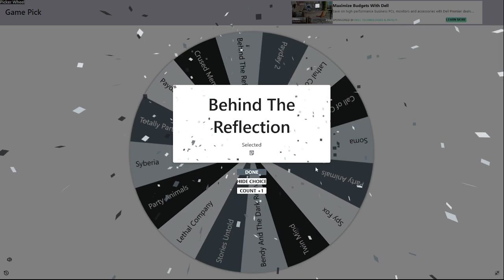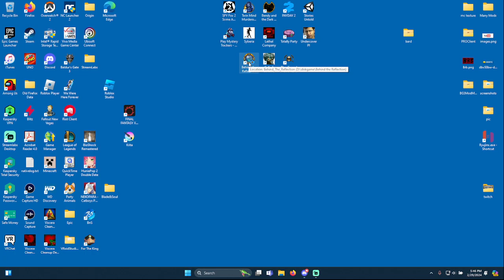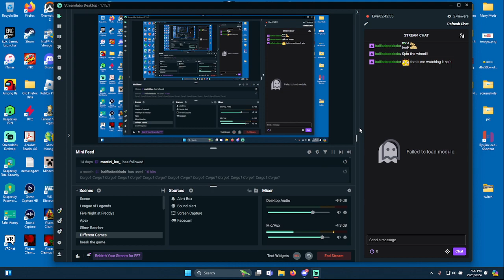Raincliff Phantom/ Behind The Reflection